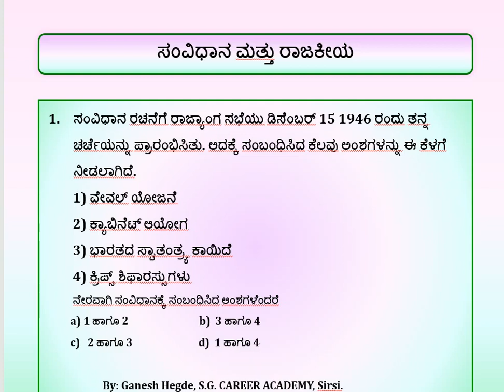PSI Exam Preparation Strategy - Part - 50